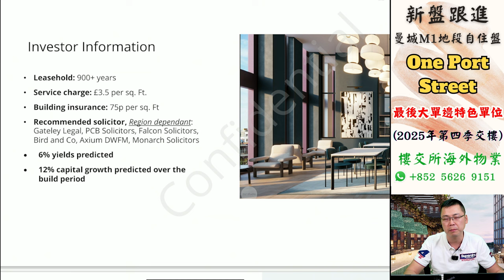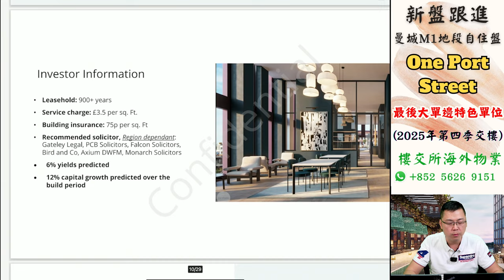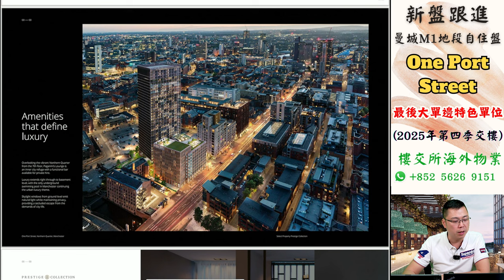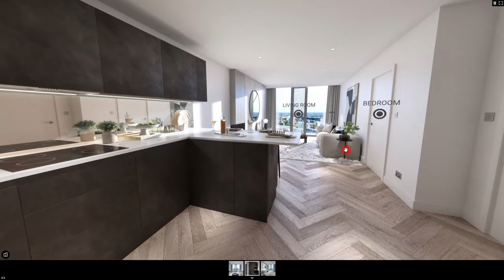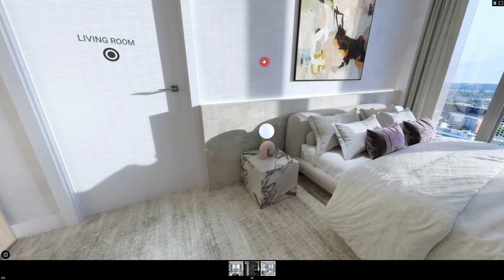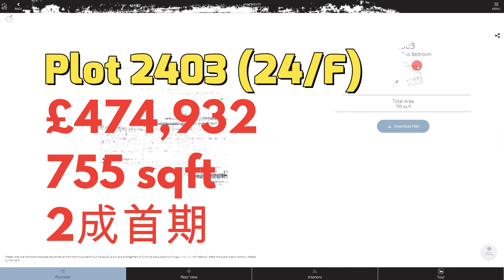One Port Street｜曼城 新盤｜最受香港人歡迎｜入手自住的單位｜英國 買樓 自住｜曼徹斯特 Apartment｜投資 英國 物業｜英國 置業｜BNO 英國樓｜樓交所直播室｜HKEXLIVE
2023年我們最多人查詢的曼城樓盤One Port Street。最近賣成點？
仲有咩1房及2房單位適合香港人自用？今日帶大家一齊睇吓壓軸最靚單位！

▼ 歡迎喺度搵我哋團隊作即時網上或電話諮詢▼

【聯絡GetGround團隊 - 開設英國有限公司持有出租物業】

點解香港嘅酒店樓盤展銷會，呢家越來越少人去？

1.) 展銷會內容其實喺網上已可輕易搵到(YouTube或Google) ，甚至網上資訊更為update ;
2.) 一對一諮詢令買家感到無形壓力，尤其在未有心理準備購買的情況下，銷售過程可能還帶有點hard sell；
3.) 花了寶貴的週末落展銷會，但內容大多是樓盤推銷。對於初次接觸英國樓的買家，完全沒有營養。

▼  攝影器材 ▼

攝影主機：
Sony A7M3

口袋相機：
DJI Osmo pocket

運動相機：
Gopro7

鏡頭組：
Tamron 17-28

麥克風：
Rode Wireless Go

穩定器：
DJI Ronin S

三腳架：
羚羊TC7:

獨腳架：
眼鏡蛇C180 :

手機：
iPhone 13

主燈：
愛圖仕 120D

輔燈：
Godox 150W

▼  外置硬盤 ▼